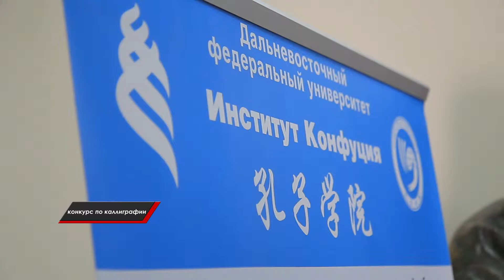Конкурс каллиграфии. Без комментариев